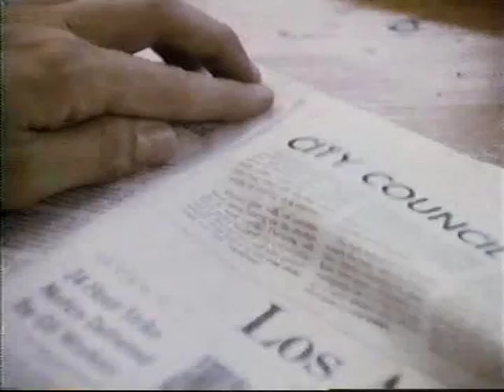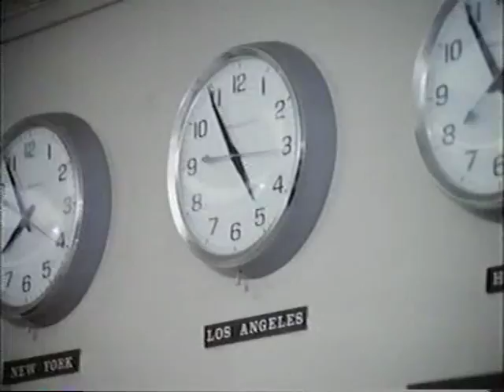Lou Grant S01E20 Spies